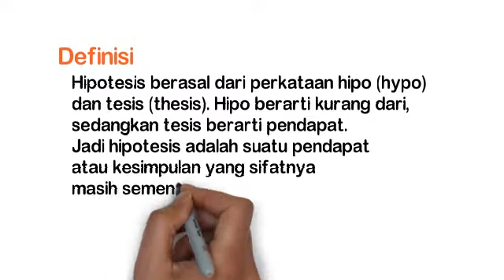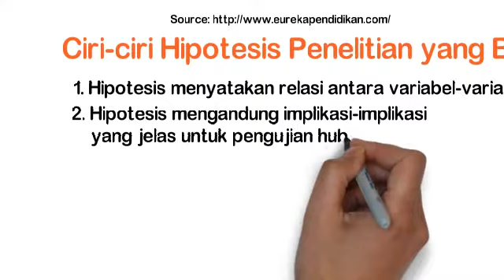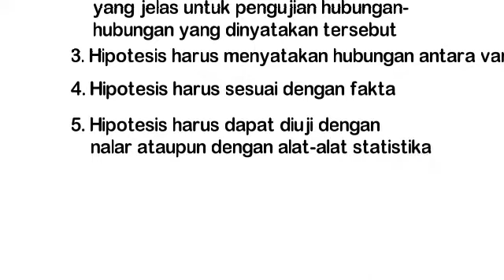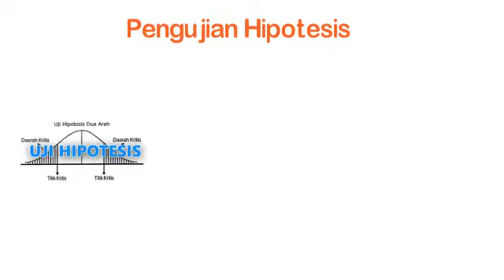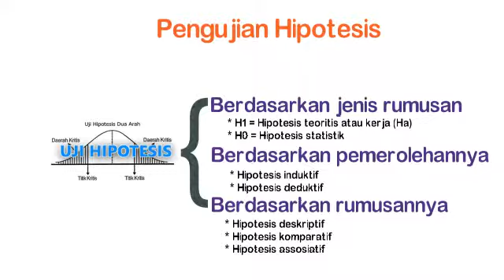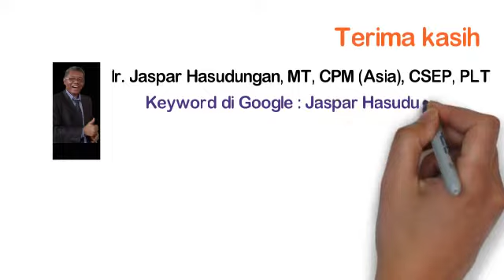4 Penyusunan Hipotesa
Hipotesis merupakan suatu kemungkinan jawaban dari masalah yang diajukan. Hipotesis timbul sebagai dugaan yang bijaksana dari peneliti atau diturunkan (deduced) dari teori yang telah ada.